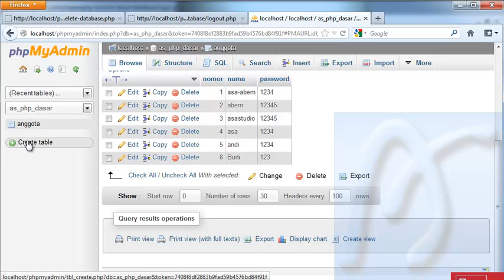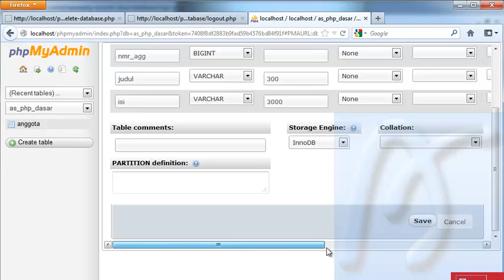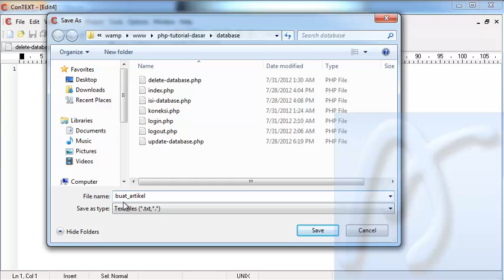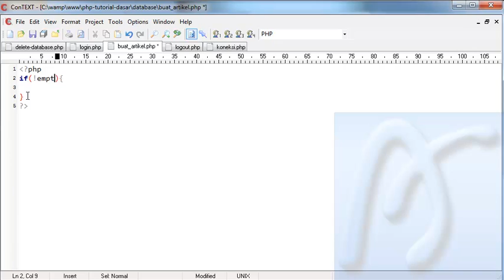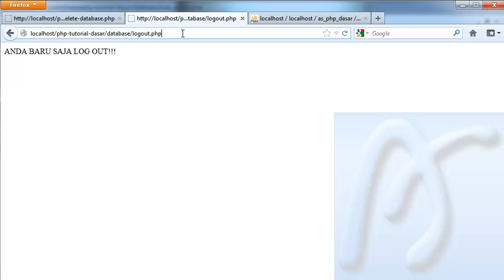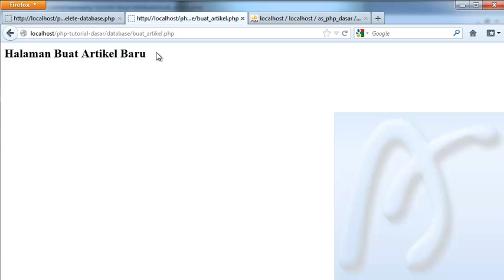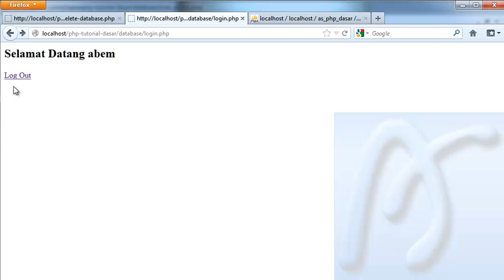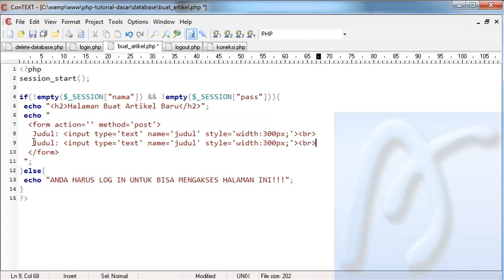PHP Dasar Video Tutorial 082 Membuat Blog Artikel 04 Buat Artikel bagian 1